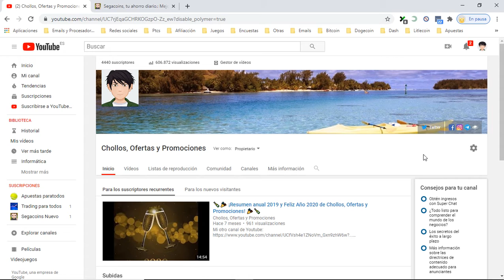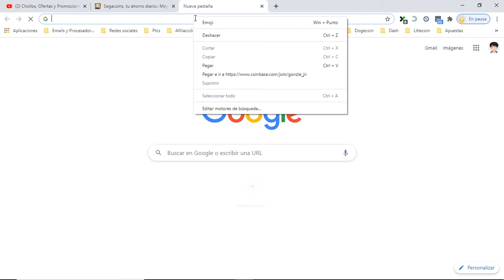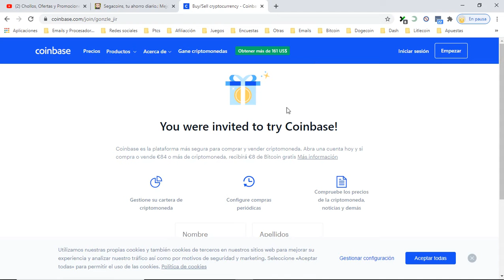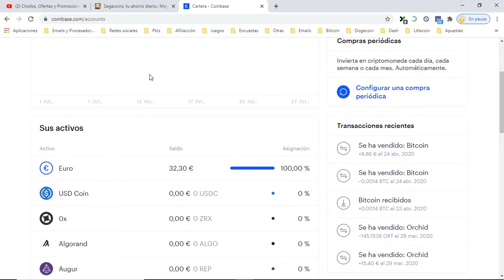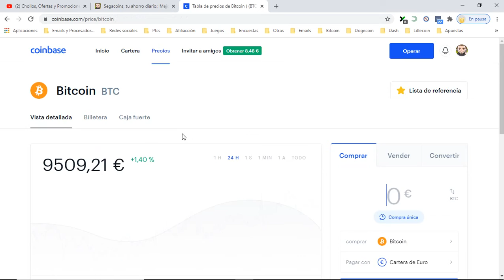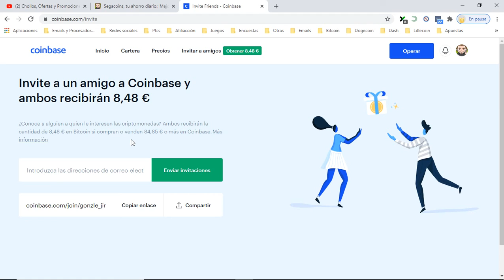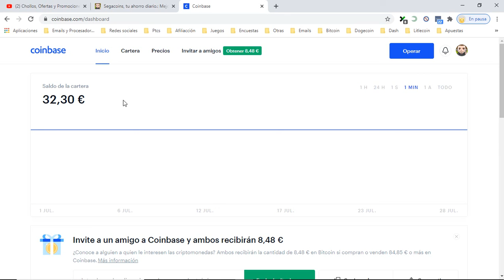💰 Coinbase +9€ ¿Que es y como funciona? Tutorial 2020 | Opiniones + Explicación Coinbase 💰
Transfiera, almacene y cambie monedas digitales de forma segura en Coinbase con nuestros monederos de dinero electrónico, compatibles con euros, libras, dólares y muchas más divisas. Envíe y reciba monedas digitales y, tras registrarse, también podrá usar la tarjeta Coinbase para comprar bienes y servicios mediante una tarjeta de débito Visa.

Esto es una pequeña muestra de lo que hace nuestra aplicación:

COMPRE DE FORMA SENCILLA
Posea monedas digitales en un instante: con Coinbase completar el registro y comenzar a poseer monedas digitales es algo sencillo y cuestión de minutos. Lo único que se necesita es una cuenta bancaria o una tarjeta de débito.

HERRAMIENTAS INTELIGENTES
Nos encargamos de todo. Manténgase informado gracias a nuestras noticias y funciones con las que podrá gestionar mejor su cartera e incrementar su conocimiento del mercado, incluidas las compras automáticas y las alertas de precios.

MANTÉNGASE INFORMADO
Controle la evolución de sus monedas digitales: nuestro panel de control, claro y fácil de usar, le permitirá ver los precios y el valor de sus activos, en cualquier momento del día y en cualquier lugar, tanto en nuestro sitio web como en nuestra aplicación móvil.

LA SEGURIDAD ES LO PRIMERO
Su cuenta está sujeta a los más altos estándares de seguridad, incluida la verificación en varias etapas y el uso de sistemas de seguridad de nivel bancario. Puede incluso bloquear la aplicación con un código de acceso, o deshabilitar de forma remota el acceso de su teléfono a la aplicación, en caso de robo o pérdida.

SEA PRINCIPIANTE O EXPERTO, ESTAMOS AQUÍ PARA USTED
¿Acaba de empezar? Estamos aquí para ayudarle durante todo el proceso con un servicial departamento de Atención al Cliente y con todo lo que necesite para crear su cartera en Coinbase.

APOYO DURANTE TODO EL PROCESO